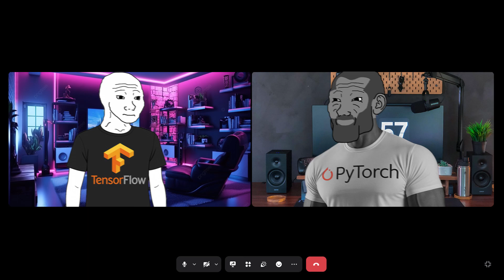How to Destroy 99% of AI/ML Students